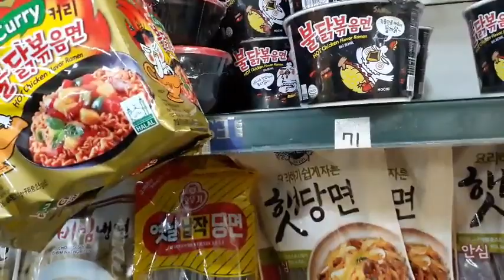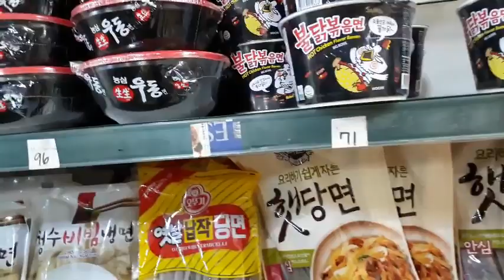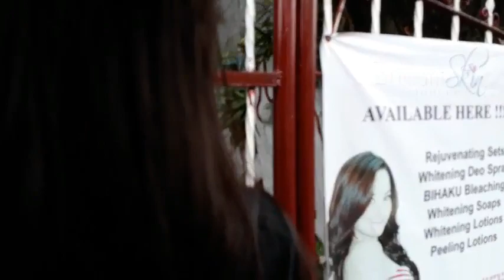VLOG#7 SPICY NOODLE CHALLENGE PART 2!!!!